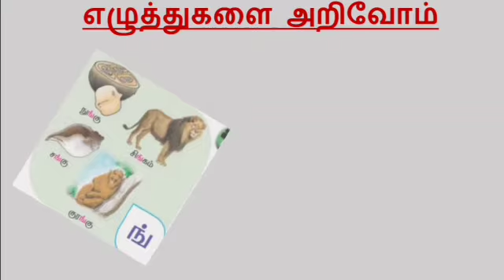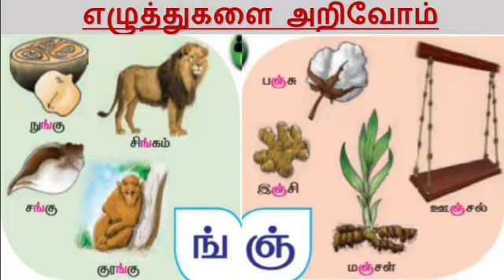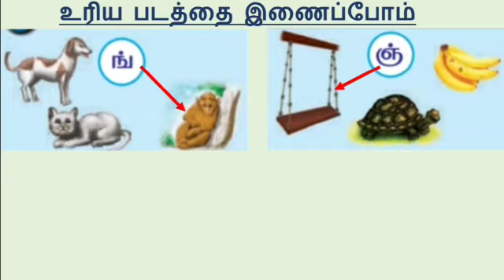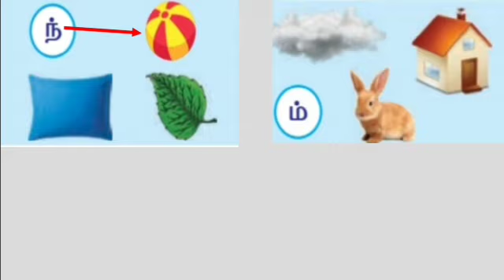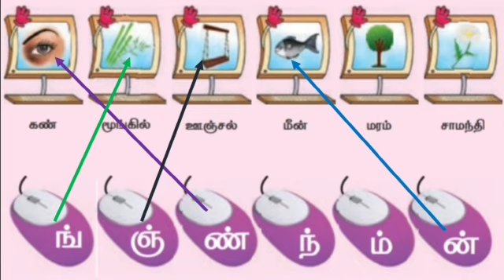வகுப்பு 1 தமிழ் பாடம்-4 மகிழ்வோடு கற்போம்-2(ங் ஞ் ண் ந் ம் ன்)